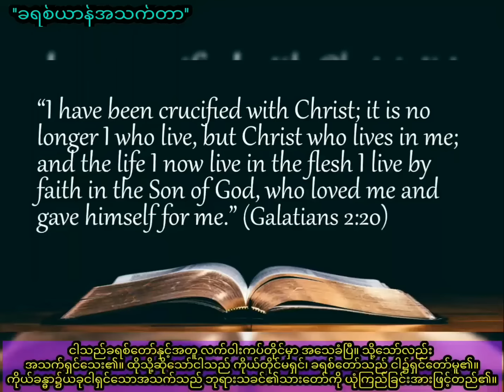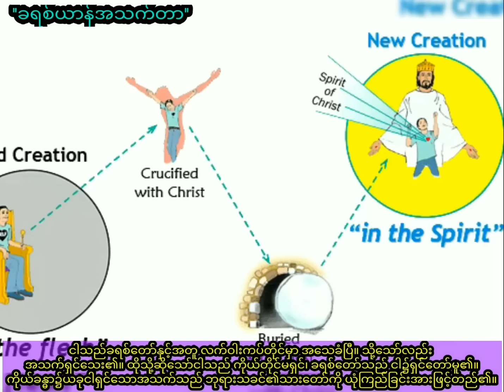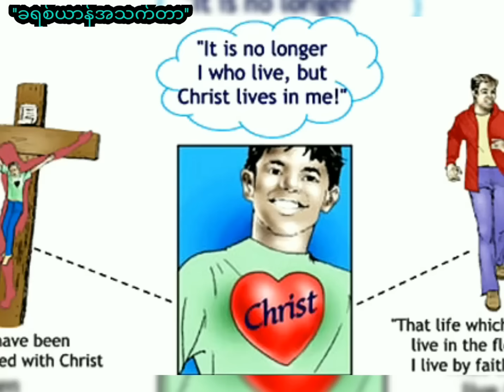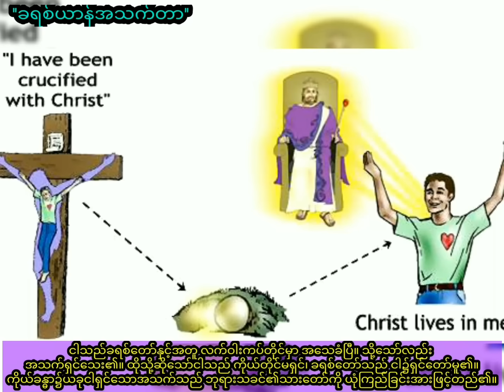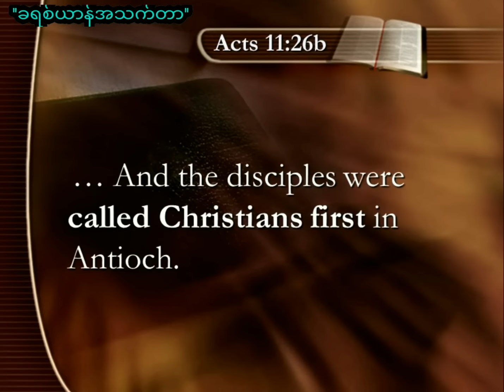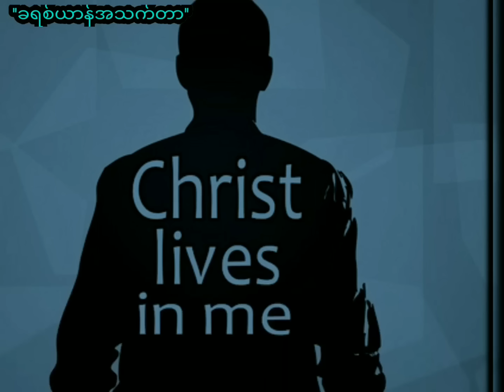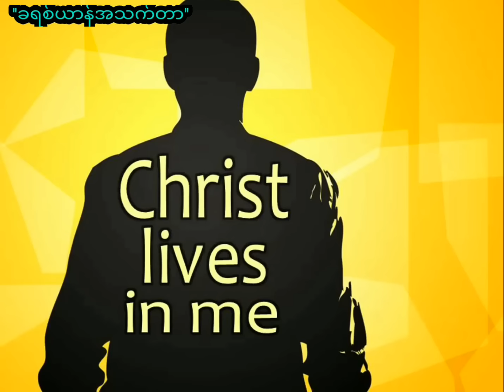''ခရစ်ယာန်အသက်တာ'' / Saya Myat Nay / 15.2.2023